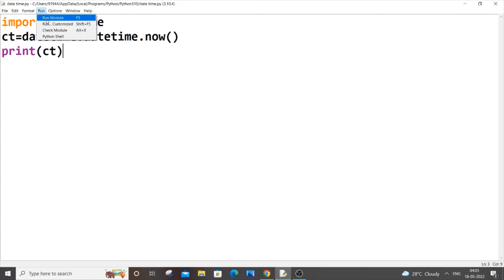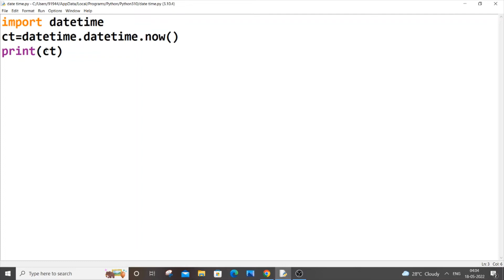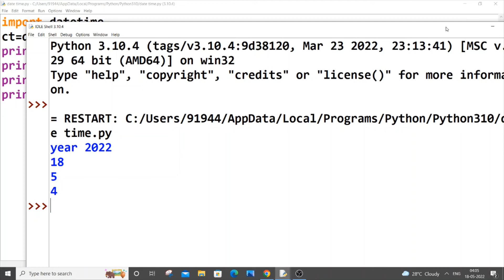Python program to print current date and time | Display hours and second | Datetime module in Python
How to print or display current date and time in python is shown